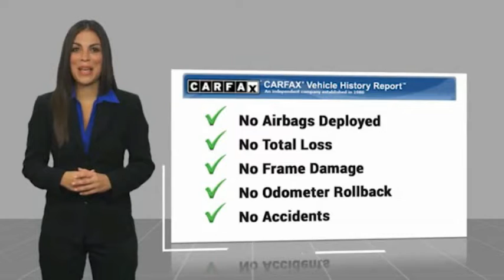2017 Chevrolet Camaro Mooresville NC TR88702A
2017 Chevrolet Camaro SS 2SS

Pick up this  2017 Chevrolet Camaro, available today at Randy Marion Chevrolet Buick Cadillac. This could be the one you've been searching for.